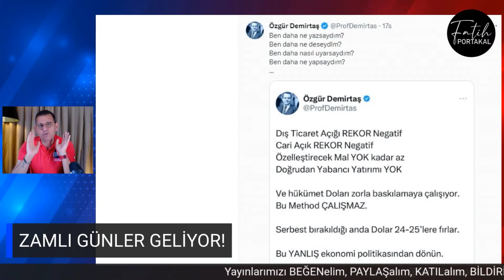Özgür Demirtaş Aylar Önce UYARMIŞTI! Ben Daha Ne Yapsaydım?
28 Mayıs'taki Cumhurbaşkanlığı ikinci tur seçimlerinden önce dolar kuru 20 TL'nin altında işlem görürken, seçimlerin hemen sonrası yönünü yukarı doğru çevirerek rekor üstüne rekor kırdı. Detaylar Fatih Portakal ile Sözün Özü'nde.

Destek olmak için bize Katılabilirsiniz.

"Özgür Demirtaş Aylar Önce UYARMIŞTI! Ben Daha Ne Yapsaydım?" videomuz ilginizi çektiyse göz atmak isteyebileceğiniz diğer içeriklerimiz: